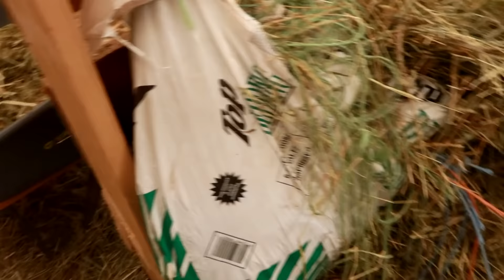NEW BARN TOUR AND HORSE SHOW! Day 076 (03/17/17)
THE GIRLS FINAL DAY AT HORSE CAMP AND THEY PUT ON AN AMAZING SHOW AND DO A NEW BARN TOUR!

Music